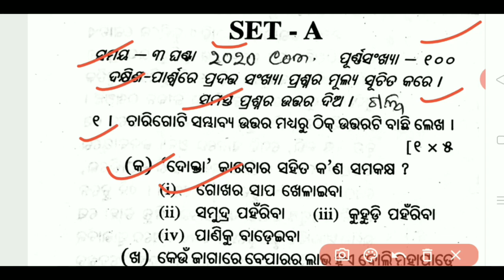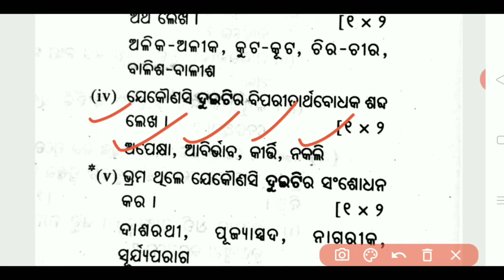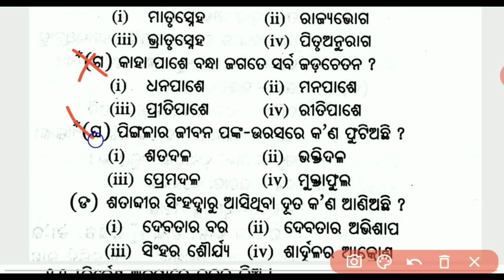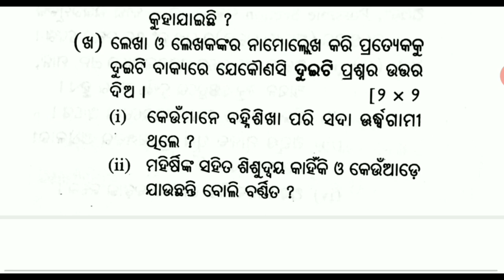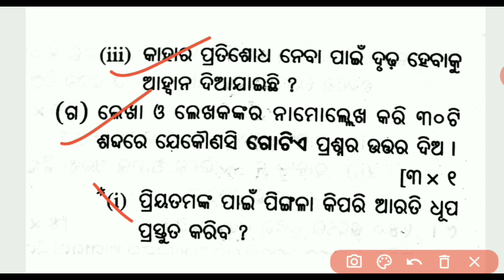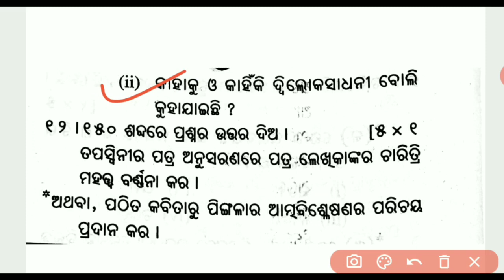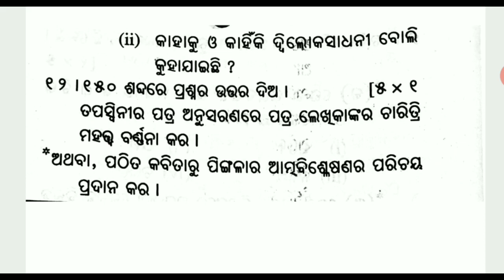MIL ODIA || +2 2ND YEAR | 2020 CHSE COMMERCE BOARD EXAMINATION QUESTION | PREVIOUS YEAR QUESTION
+2 2ND YEAR MIL(ଓଡ଼ିଆ ) | 2020 CHSE COMMERCE BOARD EXAMINATION QUESTION | PREVIOUS YEAR QUESTION